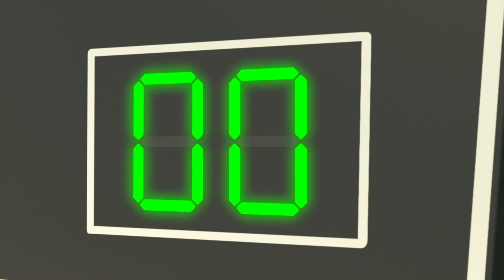Fußball Lied | Kinderlieder | Lellobee Deutsch | Cartoons für Kinder